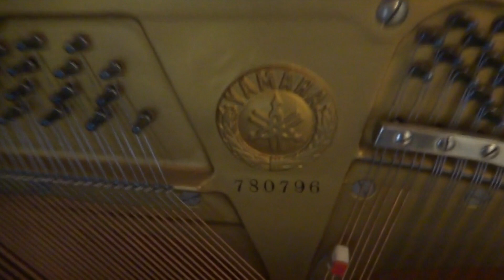ヤマハU2奈良県広陵町にお嫁入り（整備前）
100までピアノライフ